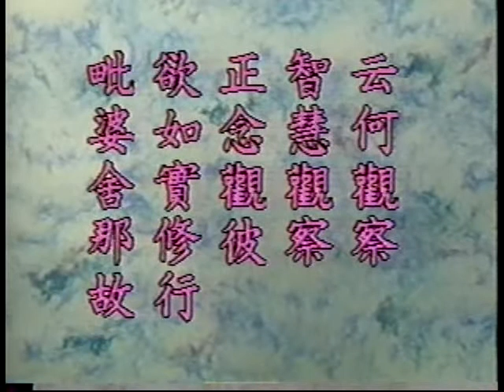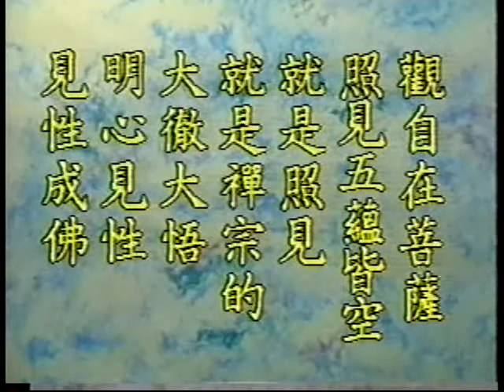往生论讲记 057 / 126